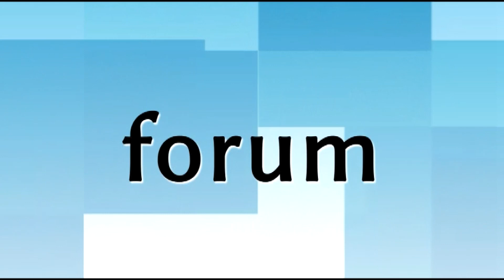Piknik militarny i turniej strzelecki samorządowców w Piątnicy 2017